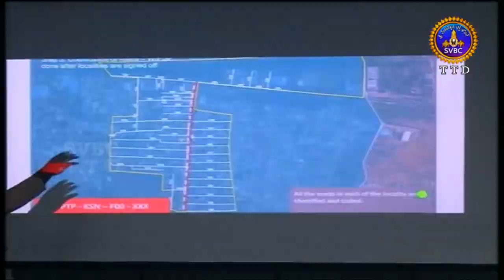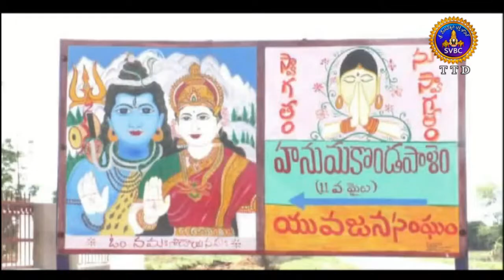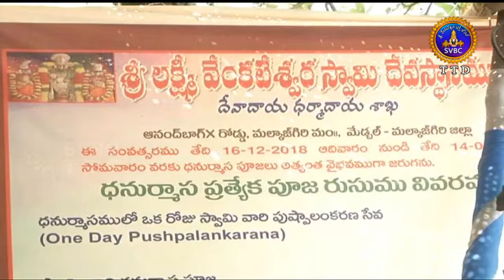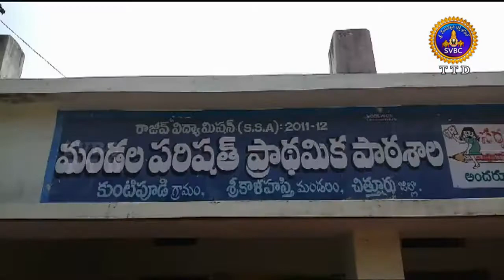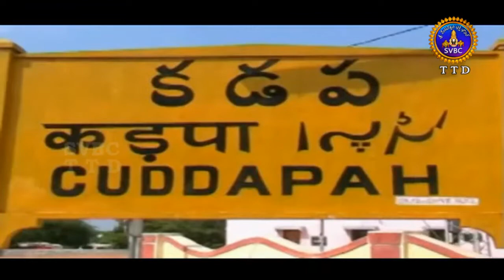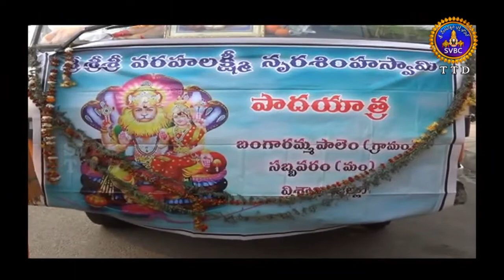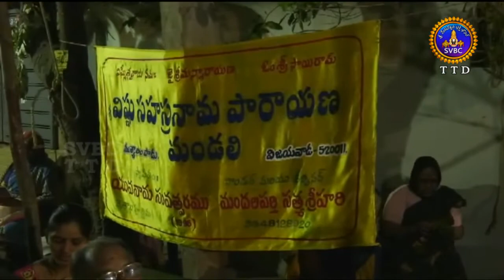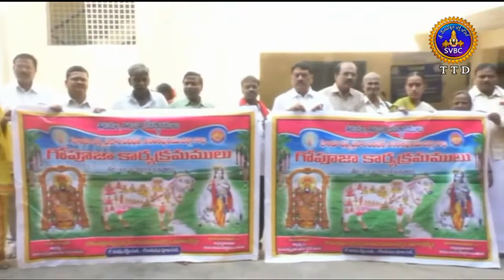ఆధ్యాత్మిక విశేషాలు | Adhyatmika Viseshalu | 1pm | 11-01-19 | SVBC TTD